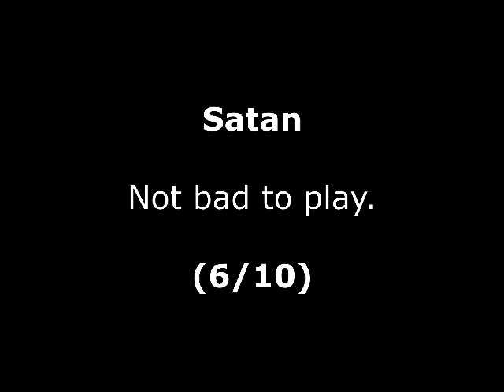Satan Review for the Amstrad CPC by John Gage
Satan is a pretty good game. Plays pretty well. This was a game request by Amstraido Todo el día. Warning! This video has swearing.